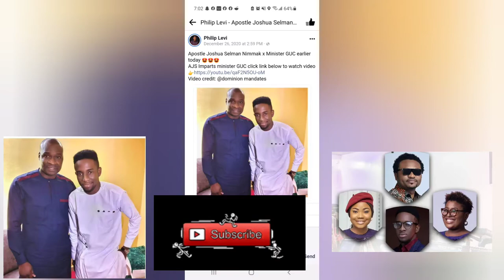JOSHUA SELMAN PRAYED FOR EEZEE CONCEPTZ TEAM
APOSTLE JOSHUA SELMAN PRAYED FOR EEZEE CONCEPTZ TEAM

APOSTLE JOSHUA SELMAN PRAYED FOR EEZEE CONCEPTZ TEAM AT KOINONIA ABUJA MIRACLE SERVICE.

mercy chinwo

mercy chinwo wedding

mercy chinwo and her husband

mercy chinwo house and cars

mercy chinwo wedding

mercy chinwo accident

mercy chinwo wedding

mercy chinwo accident

mercy chinwo wedding

mercy chinwo accident